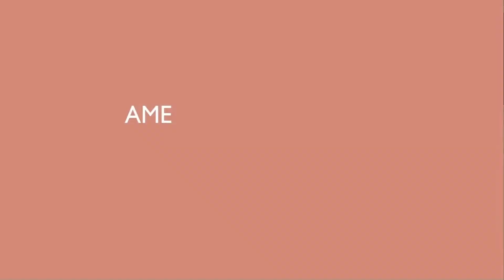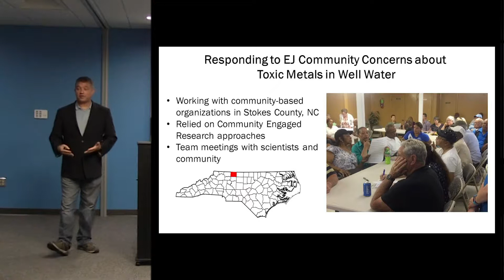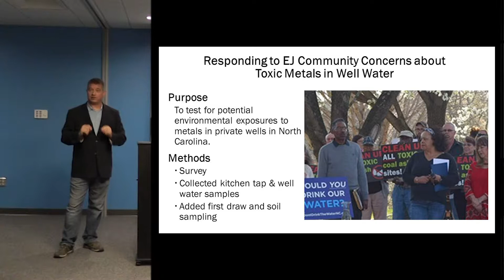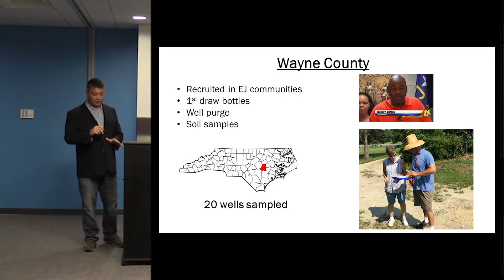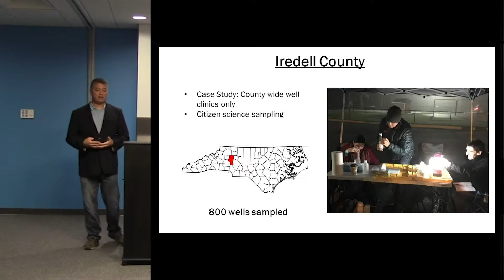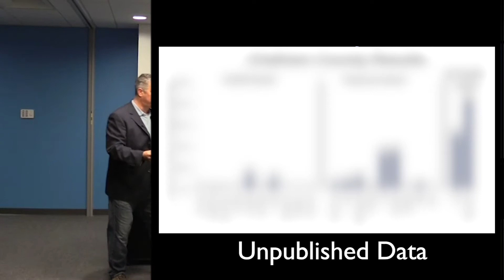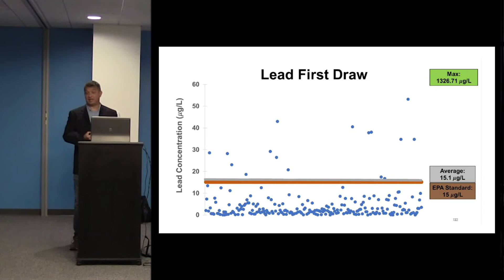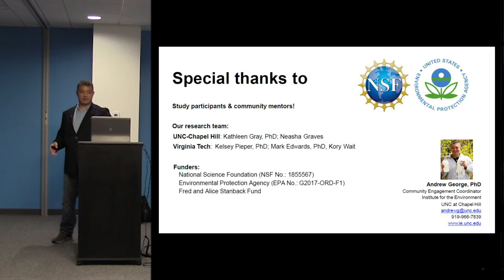Testing Well Water for Contamination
When researchers wanted to test well water in North Carolina for contaminants, they had to figure out a way to engage the community to participate. In this video, Andrew George of the University of North Carolina - Chapel Hill discusses his team's citizen science project to get private wells tested for heavy metal contaminants in several counties.

American Scientist is the illustrative, award-winning magazine of Sigma Xi, The Scientific Research Honor Society and is your source of science, technology and engineering news and features since 1913!